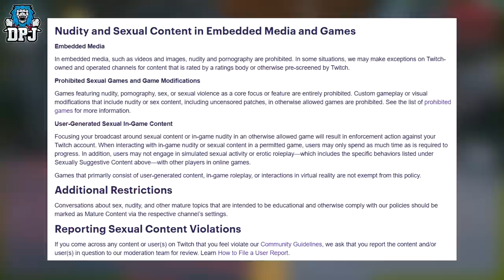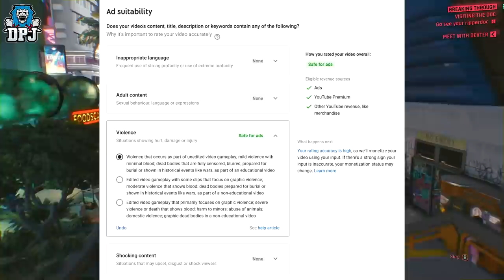Cyberpunk 2077 - NUDITY, SEX & COVERAGE - Can You Stream Cyberpunk? - All You Need To Know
What you need to know about covering and streaming Cyberpunk 2077 on Twitch & yotube.

More Cyberpunk 2077 Videos

Cyberpunk 2077 News & Things you might of missed - In this Cyberpunk video we check out things you might of missed from the Night City Wire 4 stream

All Cyberpunk 2077 Trailers in one video - This montage Of Cyberpunk 2077 trailers goes from the Title Reveal Trailer upto the No Limits Trailer

New Gameplay, Cars, Trailer & More - In this Cyberpunk 2077 video we recap the entire Night City Wire 4 stream show which included brand new gameplay of many amazing vehicles & much more

Jonny Silverhands Cyberpunk 2077 In Game Porsche - In this video we cover the early news that Johnny is getting his very own Porsche on game

Cyberpunk News, Delay Was Considered - In this video we cover news on how Cyberpunk was considered to be delayed again and that it was actually the devs that decided to push forward & work to get this game finished

All Cyberpunk 2077 Gameplay In One Place - In this video we have over an hour of gameplay footage, everything up until the Night City Wire 4 showcase

Cyberpunk 2077 DLC News - In this video we check out an official source which states Cyberpunk 2077 will have more than 15 DLCs

Who is Johnny Silverhand or Keanu Reeves in Cyberpunk 2077 - In this video check take an in-depth look at Johnny Silverhand and his role in Cyberpunk 2077

Official Cyberpunk 2077 Map Leak - The official map has been leaked to the internet & today we check it out in detail

Cyberpunk 2077 Has Gone Gold - In this video we celebrate the fact Cyberpunk 2077 has gone gold

Cyberpunk 2077 News - In this video I cover the news that the game was almost delayed again thanks to a "Crunch" that was said to be going on to get the game finished for its November 19th release date

Brand New Cyberpunk 2077 Gameplay - This brand new gameplay came from the Tokyo Game Show 2020

A Complete Guide On Braindance In Cyberpunk 2077 - In this video we check out and cover everything you need to know about Cyberpunks very own VR in braindance, from the good, the bad & the filthy

The Lifepaths Of Cyberpunk 2077 - In this video I got over the life paths or back stories of your character in which you have to choose before customizing your character, today I help you make the right choice

The Weapons Of Cyberpunk 2077 - In this video we check out the massive arsenal of weapons you will be able to collect throughout night city and beyond, smart weapons, power weapons & tech weapons. Also the different rarities to these weapons & th emods avliable too

How big is the open world of Cyberpunk? - In this video we check out the size of Night City and compare it to the map of GTAV. How much bigger is Night City? What does this city behold, well in this video we go into deep depth of the districts, sub-districts & more

An In-Depth Look At Cyberpunk 2077 Character Customization - In this video I go over the lot, from customizing "V", who you play, to upgrading your weapons, cyberware, augments, implants, skill trees, earning XP, perk points & much more

Cyberpunk 2077 Vehicles - In this video we check out the avaliable vehicles (Cars & Motorcyles) you will be able to buy, steal, store in your own personal garage & also obviously drive

5 Things You Should Know About Cyberpunk 2077 - In this video I talk about things you really should know about this game showcasing the crazy depth CD Project Red have gone to, to make this game a one of a kind

What is Cyberpunk 2077? - In this video I bring you up to date with the basics of what this game is, basically a video for people who are just starting to watch Cyberpunk 2077